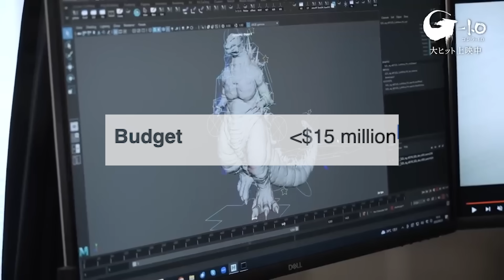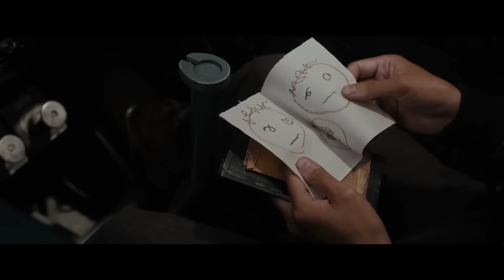Godzilla Minus One Surprised Me - Let Me Explain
Let Me Explain the Godzilla movie where it roars

GODZILLA MINUS ONE (2023):
Post war Japan is at its lowest point when a new crisis emerges in the form of a giant monster, baptized in the horrific power of the atomic bomb.

WRITERS: Takashi Yamazaki
CAST: Ryunosuke Kamiki, Minami Hamabe, Sakura Ando, Kuranosuke Sasaki, Hidetaka Yoshioka, Yuki Yamada, Munetaka Aoki

GodzillaMinusOne Godzilla Minus One Ending Explained